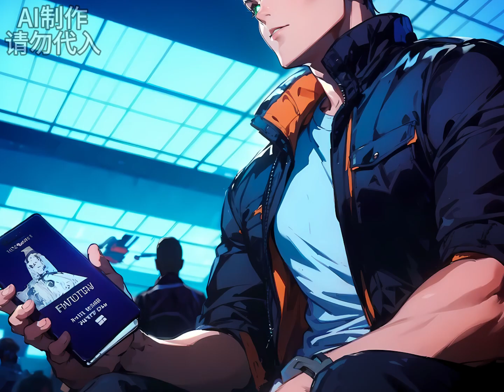刺客首席：16歲我就成了暗殺組織首席，却被親媽一刀捅在腰上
山河高校：高考我一直以为自己上了普通大专，没想到它是全世界都瞩目的学校
暗鎖之城加長版：我穿越向相關部門舉報組織，但沒想到組織老大竟然是我自己